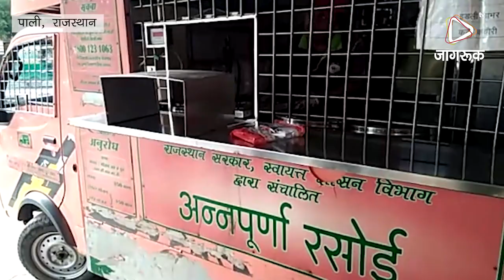JAGRUK TV : पाली । मुख्यमंत्री अन्नपूर्णा रसोई को लेकर लगातार शिकायते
राज्य सरकार द्वारा जिले में संचालित की जा रही मुख्यमंत्री अन्नपूर्णा रसोई को लेकर लगातार मिल रही गुणवत्ता की शिकायतों के बाद नगर परिषद के आर ओ व अन्य अधिकारियों ने रविवार सुबह नगर परिषद इलाके में संचालित अन्नपूर्णा रसोई  का औचक किया निरीक्षण जांच के दौरान मिली कमियों को लेकर रसोई के संचालित ठेकेदार को सुनाई खरी खोटी नगर परिषद रिपोर्ट तैयार कर भेजेगी राज्य सरकार को।